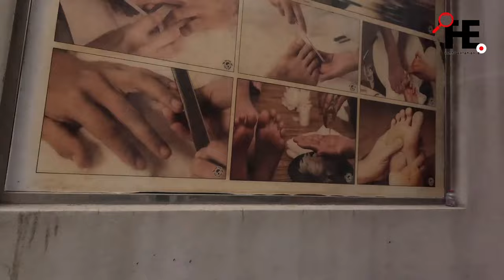She Visited MY OFFICE in Dubai Straight From YouTube!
Get ready for the surprise of a lifetime! In this exciting vlog, I’m sharing an unforgettable experience that unfolded right in my office in Dubai. A mysterious woman from YouTube showed up completely unannounced, and I’m still in shock! What was she doing there? Watch till the end to find out what happened when she walked into my office and shook up my day!

Living in the UAE is a whirlwind of excitement, challenges, and new opportunities. In a fast-paced city like Dubai, where life moves at lightning speed, even catching up with a friend can feel like a huge accomplishment.

In this video, I share the story of reconnecting with a special friend I first met on social media three years ago. Between long work hours, unpredictable schedules, and the constant hustle of content creation, finding time for these moments is rare but so rewarding.

This isn't just a casual meetup—it’s a celebration of friendship, resilience, and the importance of human connection in such a fast-paced environment. Join us as we catch up, exchange ideas, and share laughs in the heart of Dubai's chaos.

✨ What to expect in this vlog:

The reality of expat life in the UAE
A sneak peek into my daily hustle as a content creator
The heartfelt moments of a long-awaited reunion
The ups and downs of balancing work, life, and friendships
If you've ever struggled to juggle your passions, friendships, and personal life, this one’s for you.